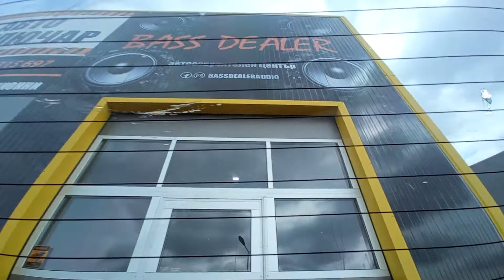Ground Zero GZUW 10SQ-D2 Test In Subaru Forester